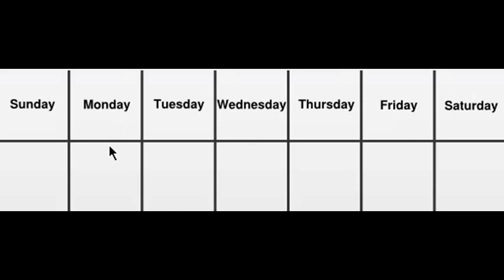A Gift to You 2020: Introduction/Reflections on 2020/Scheduling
Hello, all, and welcome to the 4th edition of A Gift to You! I've decided to start early this year because we all need more joy than ever this year. Anyways, I hope you enjoy this video, to understand how the scheduling will work this year. Enjoy. - Lone Wolf

Both songs from StreamBeats.

Scheduling for 2020:
November:
23rd (Morning) [Monday]
23rd: (Afternoon)
25th (Wednesday)
27th (Friday)

December:
1st (Tuesday)
2nd (Wednesday)
3rd (Thursday)
7th (Monday)
9th (Wednesday)
11th (Morning) [Friday]
11th (Afternoon)
15th (Tuesday)
16th (Wednesday)
17th (Thursday)
21st (Monday)
23rd (Wednesday)
24th (Thursday)
25th (Morning) [Friday]
25th (Afternoon)